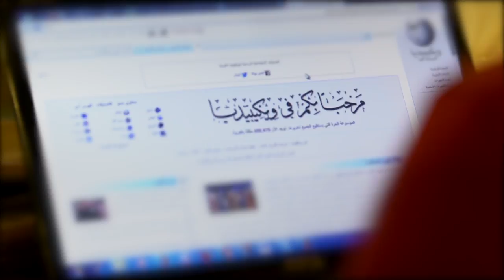Wikipedia meetup (Baghdad, Iraq)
This is a Wikipedia meetup in Baghdad, Iraq that was organized by volunteers to share how to edit Wikipedia.